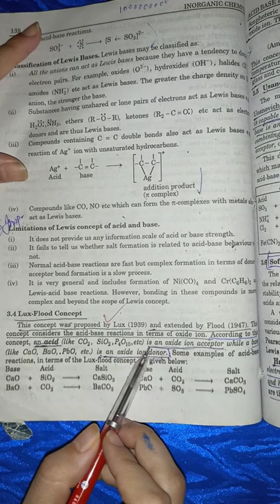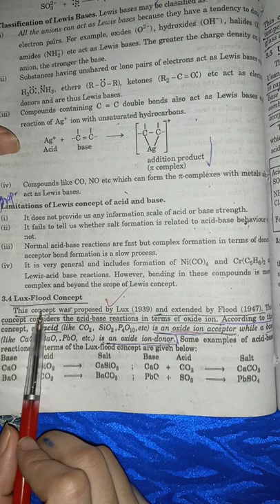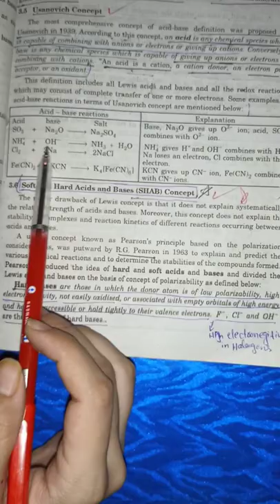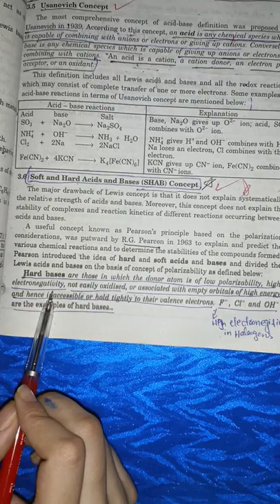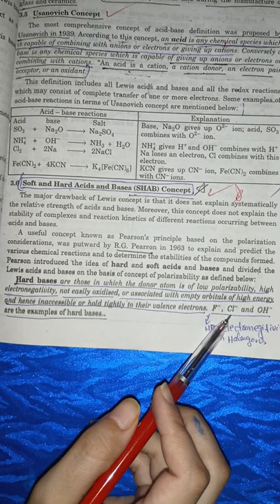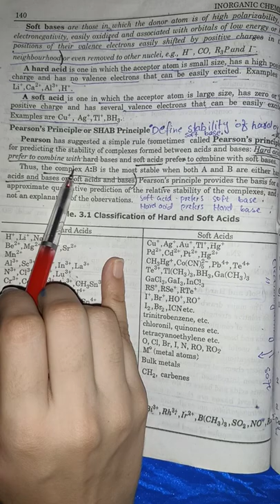CONCEPT OF ACID AND BASE| LUX FLOOD CONCEPT| USANOVICH CONCEPT|SHAB CONCEPT\ DEFINITION/EXAMPLES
Concept of acid and base Lux flood concept